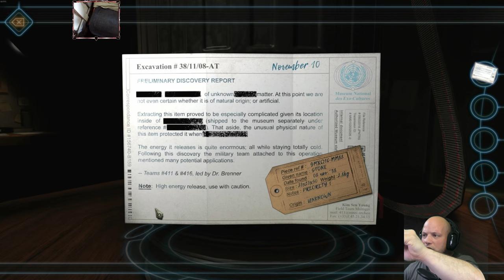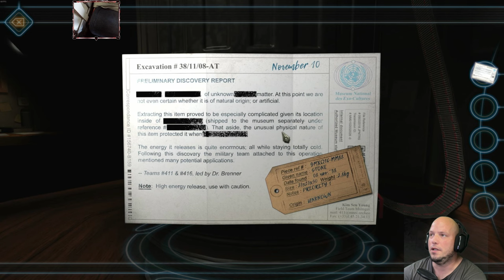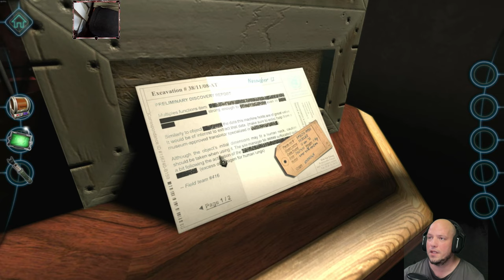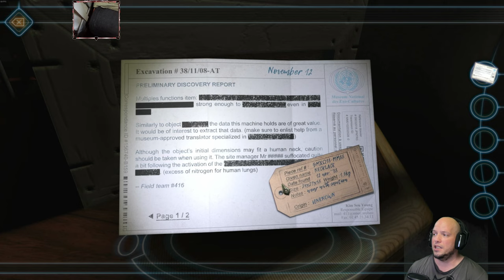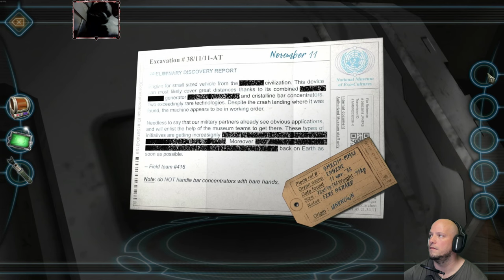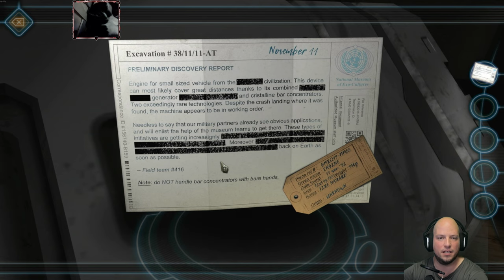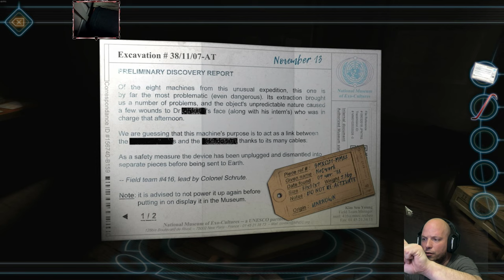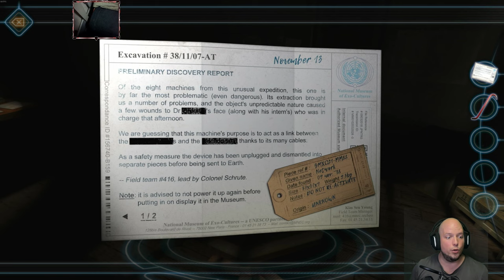Machinika Museum #2 - Fejtörők és Alienek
Folytatjuk, vannak vágási trükkök megint, meg kiaksztott, hogy hülyül a winfos a streamer gépen. Sorry 1440p